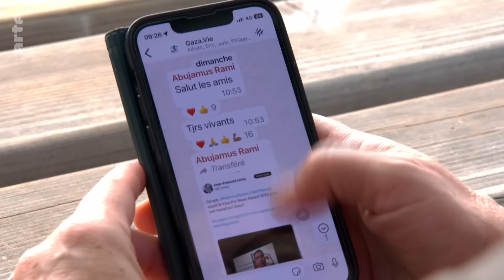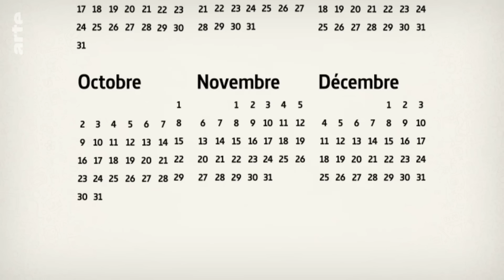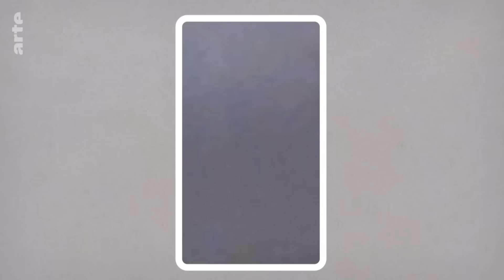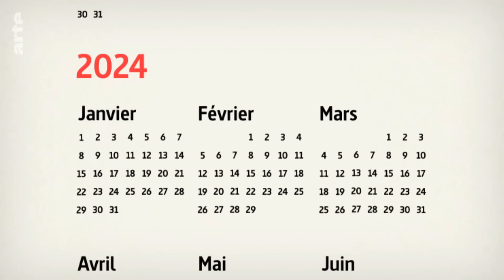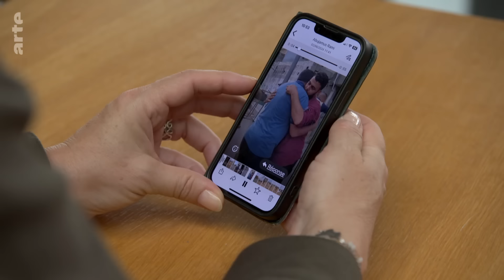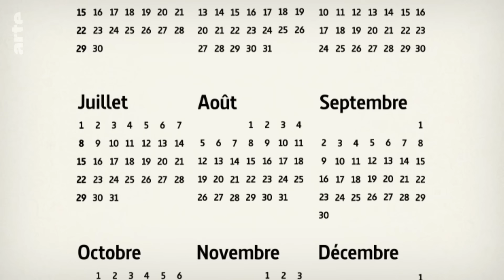Gaza: Ein Jahr überleben | ARTE Reportage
"Gaza. Leben" heißt die WhatsApp-Gruppe des Journalisten Rami Abou Jamous, in der er seinen Freunden seit vielen Jahren Neues aus seinem Alltag in Gaza erzählt. Ab dem 7. Oktober 2023 wurde „Gaza. Leben“ sein digitales Tagebuch über den Krieg.

Tag für Tag schrieb Rami Abou Jamous, wie er mit seiner Familie überlebte, nach dem Angriff der Hamas auf Israel, der den neuen Krieg gegen die Hamas in Gaza auslöste. Sein Sohn Walid war da gerade zweieinhalb Jahre alt. Rami erzählt, wie er für Walid täglich eine Gegenwelt baut: Wie in Roberto Benignis Film "Das Leben ist schön" dichtet er die Schrecken des Kriegsalltags zu Geschichten um, die Walid wie eine Art literarischen Schutzpanzer umhüllen sollten.
Unsere Reporterin Nathalie Georges traf Rami im Jahr 2022 in Gaza und sie hielt seitdem den Kontakt. Seit dem 7. Oktober 2023 ist Gaza für ausländische Journalisten gesperrt. Doch mit Hilfe von Ramis „Gaza. Leben“ erzählt sie nun seine Geschichte des letzten Jahres: 12 Monate Krieg und Vertreibung in Gaza.